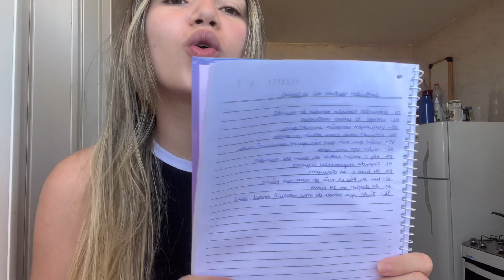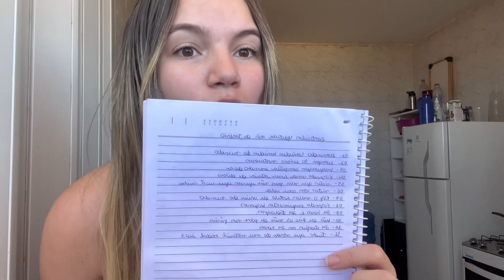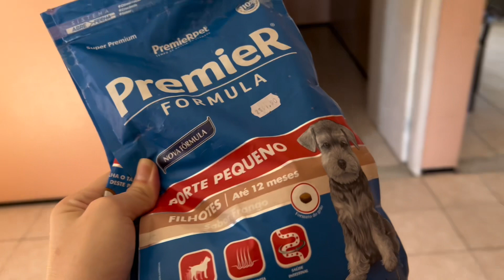TUDO QUE SOBROU DO MEU MATERIAL ESCOLAR DE 2023